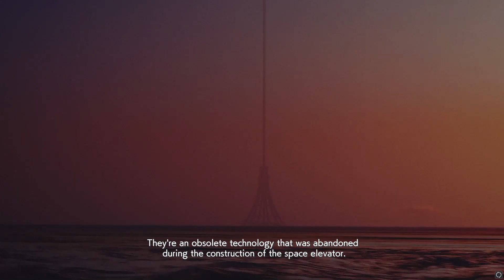Ace Combat 7 [ไทย] : Ep.18 ปล้นสะดม : กด CC เพื่อดูซับไทย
กด CC เพื่อดูซับไทย
รับชมความละเอียดสูงสุดที่ 1080p (Full HD)